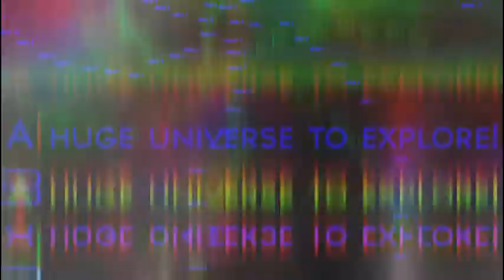Legends of Pegasus Gameplay Trailer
Legends of Pegasus takes you on an epic journey into space and mixes real-time and turn-based strategy. Expand your civilization by colonizing new planets, building factories, laboratories and shipyards, researching new technologies and designing new spaceships.